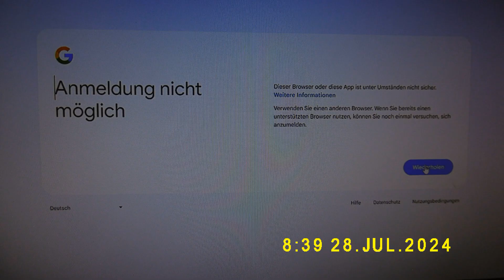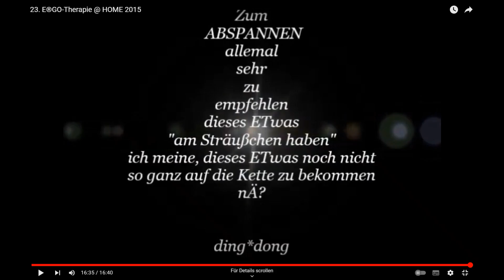HIMMEL über'm POTT am Samstag, den 27. auf Sonntag, den 28. Juli 2024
Musikuntermalung: Oliver Serano-Alve - Vila Nova Mellow Days
06 Drifting Clouds
05 Happy Journey
04 Mellow Journey
03 Wishful Goodbye